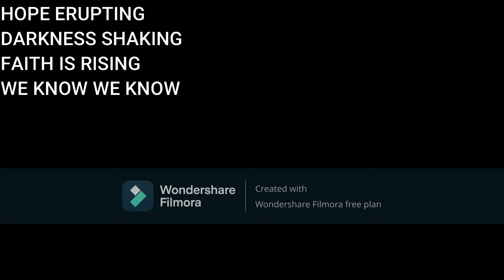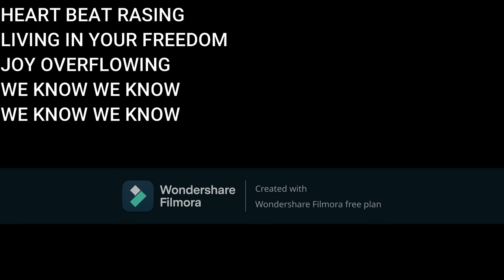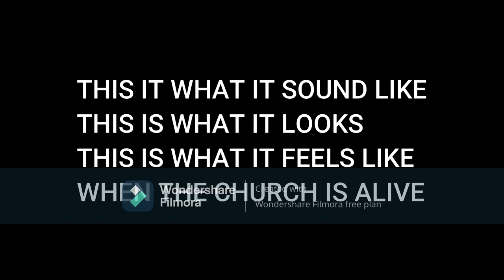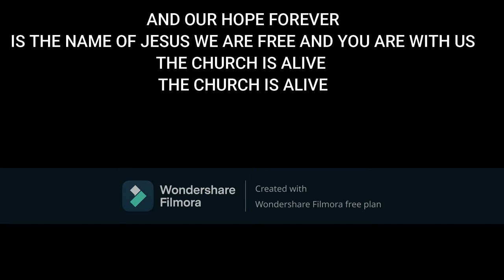the church is alive